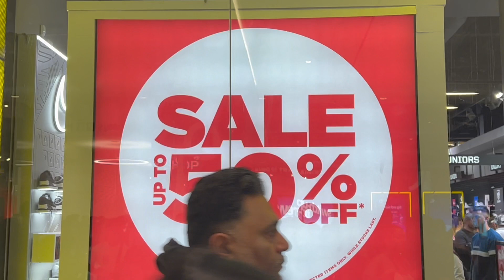Episode 75 Boxing Day Everyone Loved